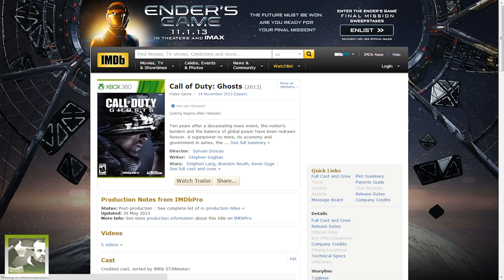John ''Soap'' Mactavish Alive In Call of Duty Ghost